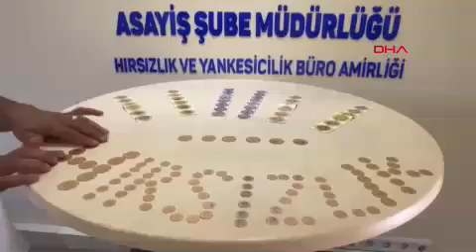Diyarbakır’da suç örgütüne ‘Abluka’ operasyonu: 26 gözaltı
DİYARBAKIR'da farklı tarihlerde yaralama ile tehdit suçları olan ve bir otomobilden 2 milyon TL değerindeki altını çalan hırsızlara yönelik düzenlenen 'Abluka' operasyonunda 26 şüpheli yakalandı.